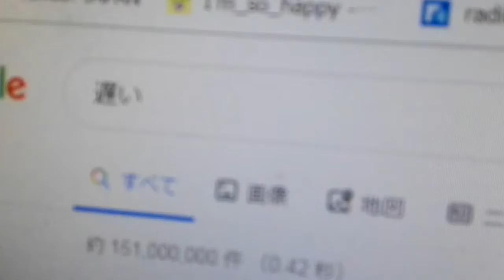遅かった💕【ジハ子チャンネル#048】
うぅぅーん♥byジハ子。